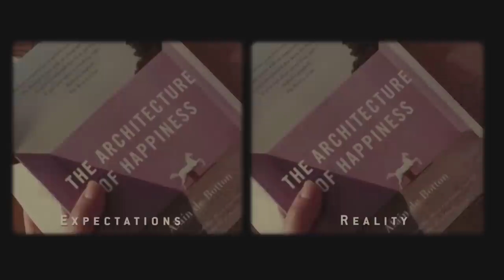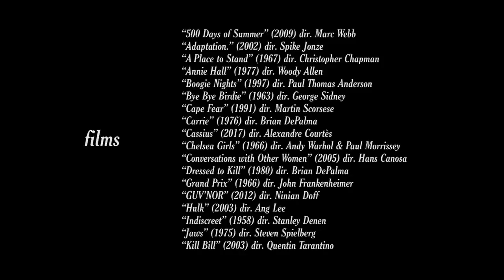Split Screens - Everything You Need To Know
There are a lot of different ways a filmmaker can employ split screens, here are just a few. This video essay is part of the "Everything You Need to Know" series created exclusively for No Film School by Senior Post